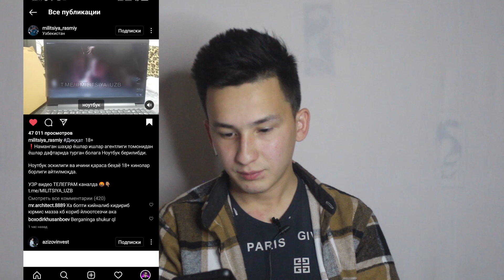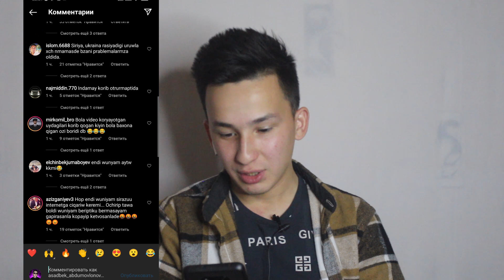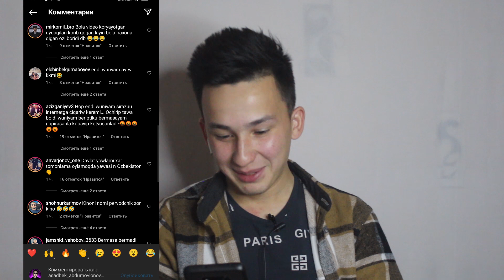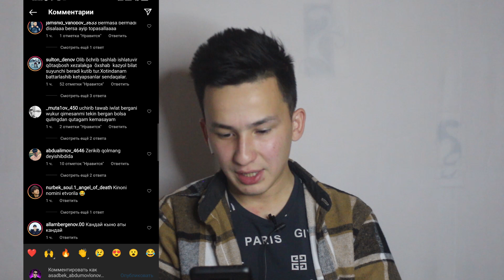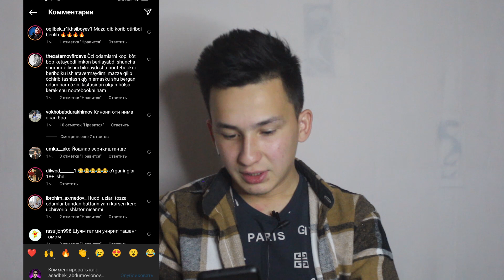Y.I.AGENTLIGI 18+ VIDEOSI BOR NOUTBOOK SOVG'A QILISHDI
1Windan ro'yxatdan o'ting va programmasini tortganiz uchun 1,000,000som bonusga ega bo'ling